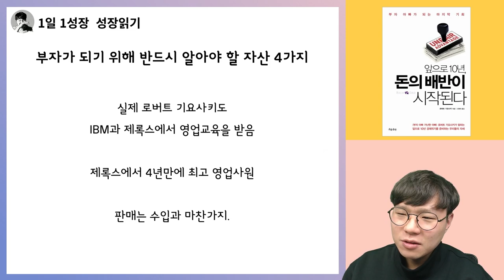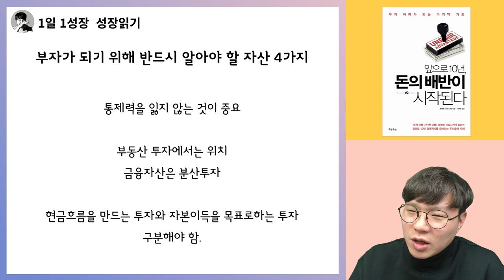이 자산 4가지만 알아도 반드시 부자됩니다 I 로버트기요사키, 앞으로10년 돈의배반이시작된다